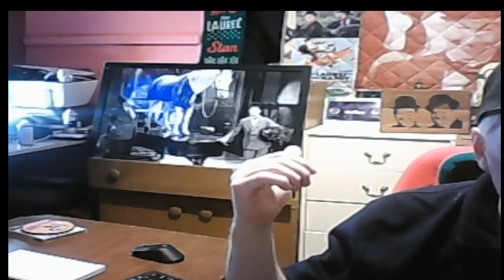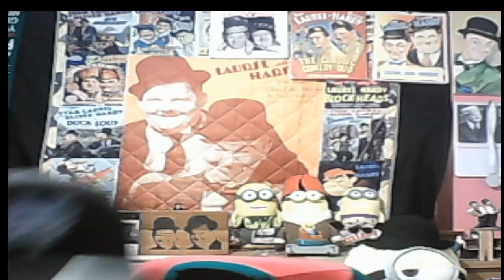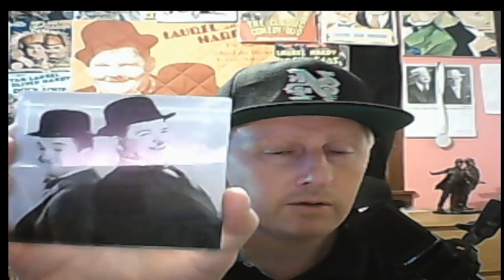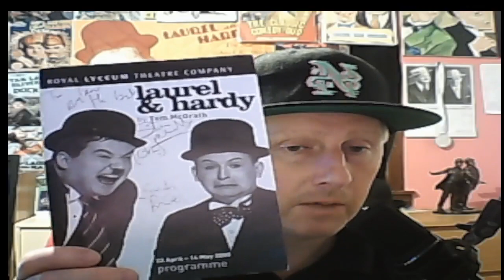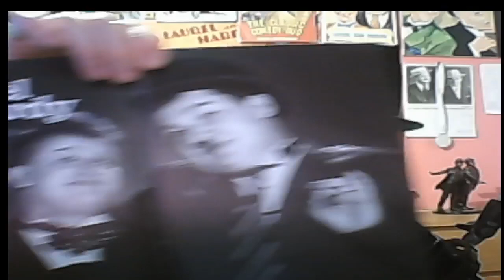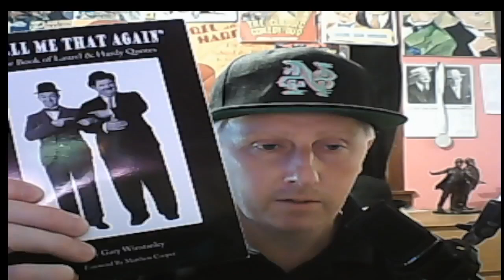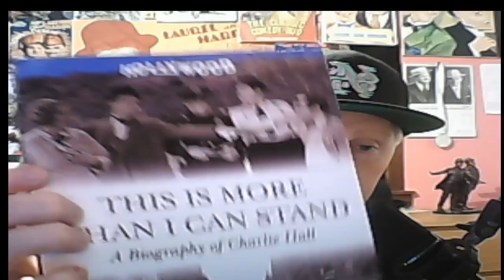BLOCKHEADS Tent, Laurel & Hardy {Edinburgh Tent, Scotland}